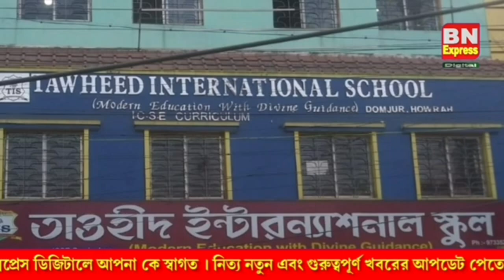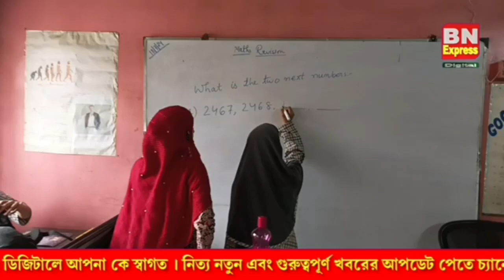MOST AFFORDABLE QUALITY EDUCATION AWARD for Tawheed International School